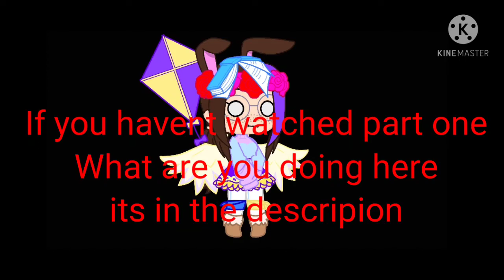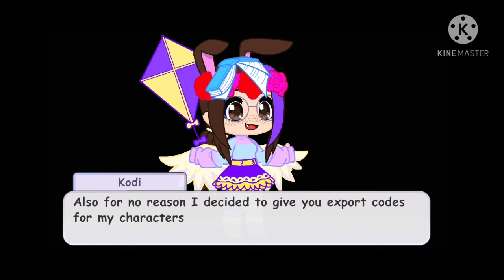Sammy's Time Part 2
If you don't like anything thats here don't say it in the comments because I will delete your comment